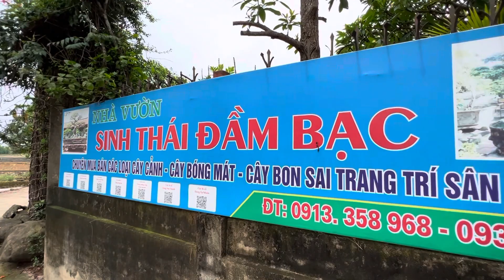3 cây duối - cây gạo Hoa đỏ Nguyên Zin to quá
Vườn cảnh sinh thái đầm bạc Đồng trúc thạch thất